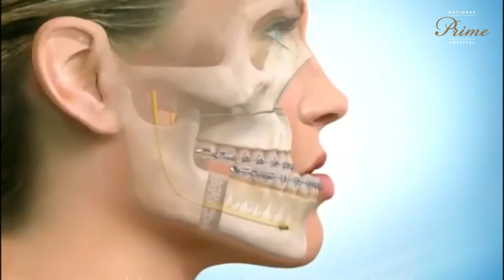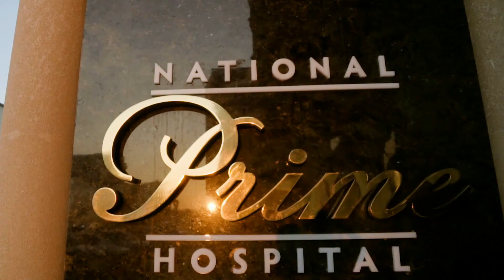Üz deformasıyası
ATV telekanalında yayımlanan Bizimləsən @bizimlesen sosial layihəsi çərçivəsində Prime Hospitala "üz deformasıyası" ilə müraciət etmiş, Türkanın möhtəşəm dəyişimi.  Üzun harmonizasiyası və endoskopik "badəm göz estetigi" plastik cərrah Zərif Atayeva @doctor_atayeva , "çənə plastikas"ı üz çənə cərrahımız Elçin Məmmədov @dr_elchin_mamedov , rinoplastika plastik cərrah Alif Hüseynzadə @dralifplast tərəfindən icra edilmişdir. Eyni zamanda Türkanın dərisində olan  problemləri, klinikanın dermatoloq-trixoloqu  Vagif Abdullayev @dr.vaqif.abdullayev  aradan qaldırmışdır.